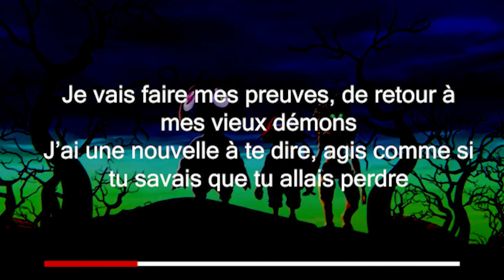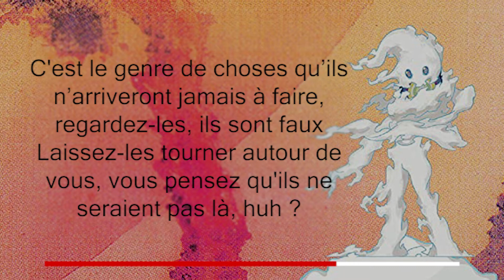Fire - Kid See Ghosts - Traduction Française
"Fire" est une musique sortie en 2018 sur l'album "Kid See Ghosts" du groupe du même nom, composé de Kayne West et Kid Cudi. Le son est produit par Kid Cudi, Kayne West, BoogzDaBeast, Evan Mast, et Andre 3000.

Le thème de l'album est la renaissance, celle qui arrive quand on revient d'une période difficile.
Pour Kid Cudi, cela fait référence à sa toxicomanie dont il vient de sortir et à sa depression.
Pour Kayne West, cela fait référence à son ressentie suite aux différentes polémiques qu'il a provoqué, à sa depression, et à sa maladie : il est bipolaire.

Cette musique est la deuxième de l'album, track 2/7.

La miniature de la vidéo est la cover de l'album, les images en fond vidéo viennent de la vidéo trailer de la série en cours de production, une série qui reprend les thèmes et l'univers de l'album

Je ne parle pas anglais couramment, j'ai donc interprété certaines phrases en fonction de ce que j'en avais compris. J'ai aussi pris la décision de traduire en faisant bien attention à ce que le texte en français soit compréhensible, j'ai donc interprété quelques lignes pour obtenir un tout cohérent (et non une traduction mots par mots qui a peu de sens). Cette traduction peut donc contenir quelques erreurs, si certaines sont trop importantes la vidéo sera réupload.